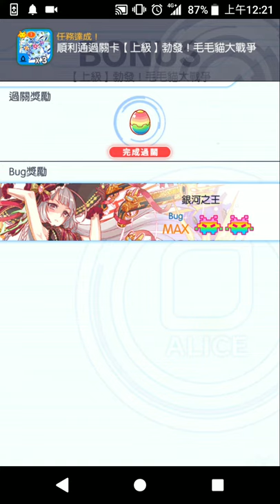Crash Fever 2018 11 24 00 18 25